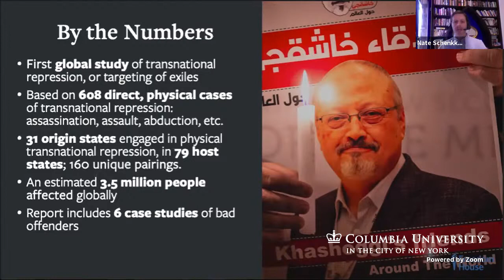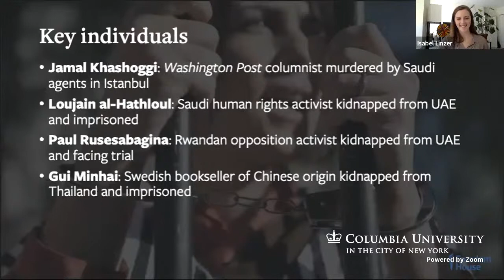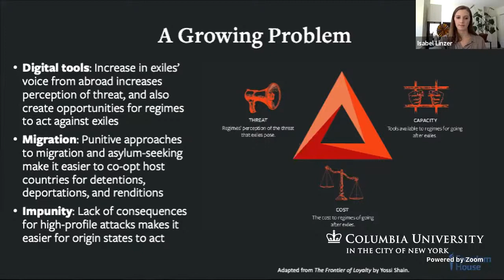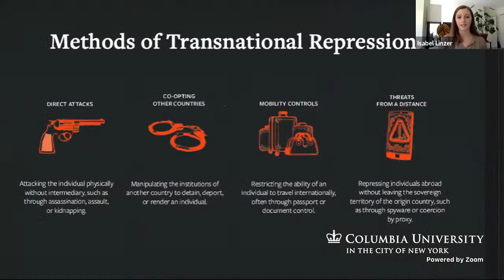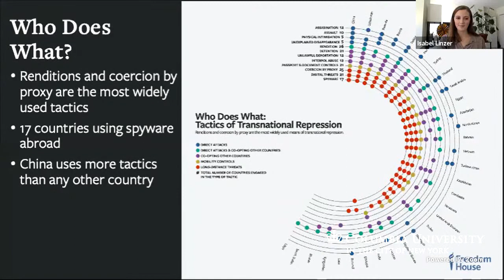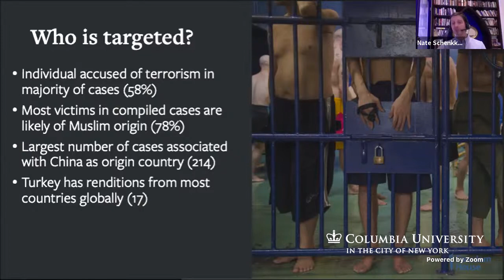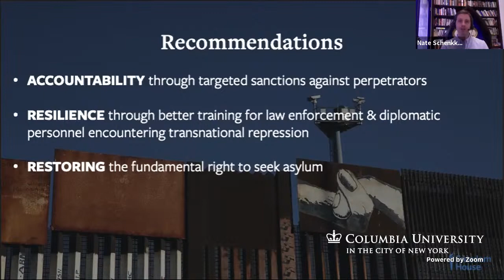Freedom House Report Release on The Global Scale and Scope of Transnational Repression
Freedom House presents the findings of its brand-new report Out of Sight, Not Out of Reach: The Global Scale and Scope of Transnational Repression. The report is the first global study of transnational repression, or the targeting of exiles and diasporas by their origin states. This new report goes beyond familiar high-profile cases like the murder of Jamal Khashoggi to explain the logic and the prevalence of transnational repression around the world: who is doing what to whom how. Co-authors Nate Schenkkan and Isabel Linzer will present the report's findings, followed by a Q&A moderated by Harriman Institute director Alexander Cooley.